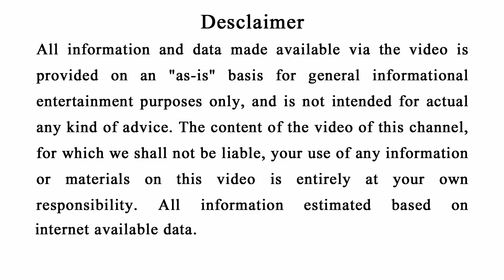ସ୍ୱାମୀ ଆପଣଙ୍କ ସବୁ କଥା ମାନିବେ ଆଉ ଆପଣଙ୍କୁ ମହାରାଣୀ ପରି ରଖିବେ କେବଳ କରନ୍ତୁ ଏହି ଗୋଟେ କାମ